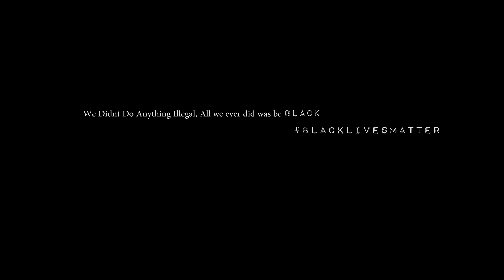BlackLivesMatter Dre'Ko Presley "Tragic" Shot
Dre"ko Presley "Tragic" Directed by @Wikidfilms_lugga